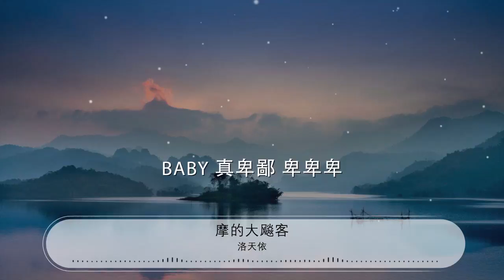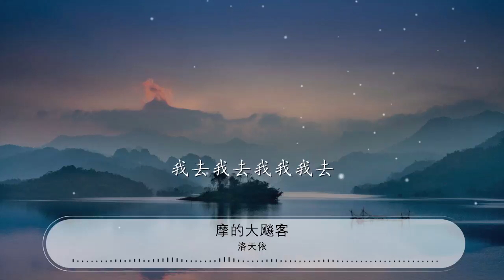摩的大飈客 - 洛天依『速度 速度 速度 速度加快』【動態歌詞Lyrics】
洛天依

00:00 摩的大飈客 - 洛天依
00:08 詞：約瑟翰 龐麥郎
00:16 曲：約瑟翰 龐麥郎
00:24 瞧瞧公婆騎着摩的

00:28 高速公路桑
00:29 死綜和我保詞零距離
00:32 他森粗拳頭
00:34 要和我比一比
00:35 比就比

00:37 隨怕隨 隨怕隨
00:39 速度加快 速度加快

00:43 我和公婆 齊頭並進
00:46 不分高低
00:47 我做了假動作 公婆甩在後頭
00:51 跟在後面

00:52 只差一點點距離 一點點距離

01:02 速度 速度 速度 速度加快
01:04 速度 速度 速度 速度加快
01:06 高速公路上
01:07 死宗 死宗和我保詞零距離
01:10 速度 速度
01:11 速度 速度加快
01:12 速度 速度
01:13 速度 速度加快
01:14 瞧瞧公婆騎嘖摩的
01:16 死宗和我保詞零距離
01:18 騎騎騎騎嘖摩的
01:19 騎騎騎騎騎騎嘖摩的
01:22 速度 速度 速度 速度加快
01:23 速度加加加
01:26 公婆一不小心
01:27 把檔踩死摔個跟頭
01:29 沒有受傷沒有哭泣
01:31 跟在我後面zen垃圾 zen垃圾
01:34 他一腳把我從摩的上
01:36 踢下地
01:37 Baby 真卑鄙 卑卑卑
01:41 瞧瞧公婆騎着摩的

01:45 高速公路上
01:46 死宗和我保詞零距離
01:49 他森粗拳頭
01:51 要和我比一比
01:52 比就比

01:54 隨怕隨 隨怕隨
01:56 速度加快 速度加快

02:00 我和公婆 齊頭並進
02:03 不分高低
02:04 我做了假動作
02:06 公婆甩在後頭
02:07 跟在後面

02:09 只差一點點距離
02:10 一點點距離
02:12 我去棗白衣天死
02:13 白白白白白 白衣天死
02:15 給給給 給我打打打打吊zen
02:17 打打打打zen 打吊zen
02:19 我去我去我我我去
02:21 我去我去我去死
02:23 去去去去白打zen